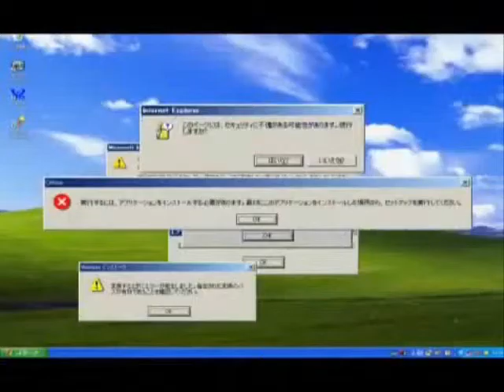As Tic para Anxo, Bea, Débora e Renata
Exercicio para cultura--audiovisual.blogspot.com do curso 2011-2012